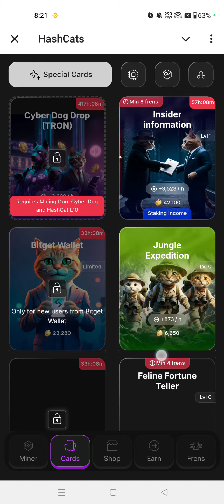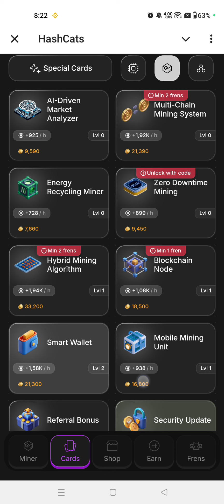Hashcat Daily Combo 29 September | Hashcat Combo Card Today 29 September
Hashcat Daily Combo 29 September | Hashcat Combo Card Today 29 September | Combo Card Hashcat Multi Tool Repair Kit Buy

Thanks ♥️